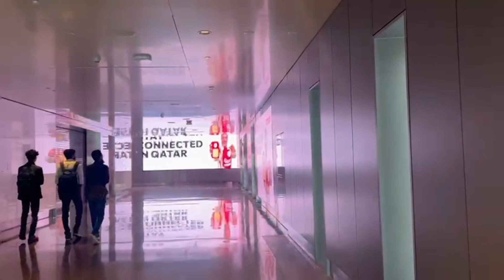Walking in doha Hamad international airport#connectingflights via Qatar#airport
Transition  Qatar airport
inflight series,skylite productions,flight from jfk to sfo,360 virtual reality airline,cobalt air tus flyorion cyprus airways flight,airbus a320neo first delivery test flight airline airways
hamad international airport tour
tourism
akistani,qatar visa for pakistan
qatar visa on arrival
qatar visa for pakistani passport
top 10 largest airports in the world
biggest airport in the world

waterfountain in hamad international airport qatar
doha qatar airport
doha qatar 4k,doha travel guide
walking tour 4k,doha walking tour
rest zone airport
qatar airways review
doha transit,doha travel
morning nhu
travel 2023,luxury airport
connecting flights,international airport 2023
inflight series
skylite production
flight from jfk to sfo
360 virtual reality airline
obalt air tus flyorion cyprus airways flight
airbus a320neo first delivery test flight airline airways
Best Travel Quotes
1. “Jobs fill your pockets, adventures fill your soul.”
2. “Remember that happiness is a way of travel, not a destination.”
3. “The world is a book and those who do not travel read only one page.”
4. “Travel is the only thing you buy that makes you richer.”
hamad i
doha airport
dohaairportguide
arrivals international airport connecting
360 virtual reality airline